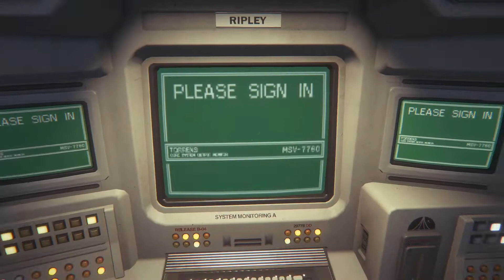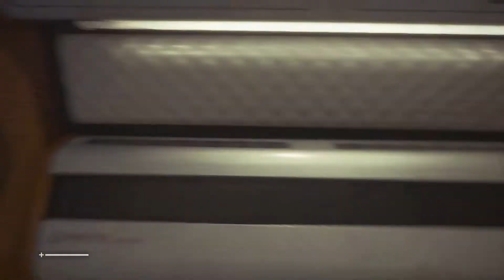Alien Isolation - Parte 1 - PC Gameplay\Walkthrough ITA - TheBanned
Ecco a voi il primo gameplay del canale, godetevi le scene iniziali ;p

Lauridis